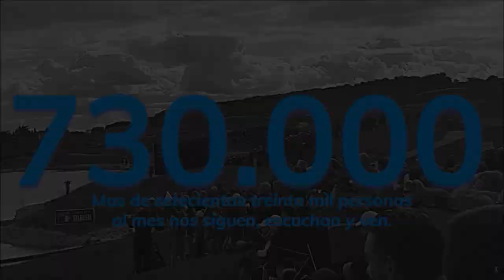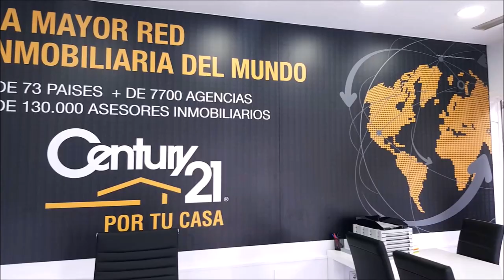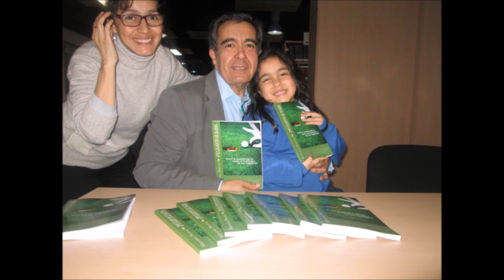135 TOMADO APERITIVO CON ANTONIO ORTEGA DESDE SANLUCAR DE BARRAMEDA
⛳ 📻📺 728
• 4 años emitiendo
• ANTONIO ORTEGA  EMPRESARIO, EX SECRETARIO GENERAL DEL PARTIDO ANDALUCISTA Y EX CONSEJERO DE TURISMO Y DEPORTE DE LA JUNTA DE ANDALUCÍA
Todos nuestros programas son
• Amenos
• Divertidos
• Vas a pasar un buen rato